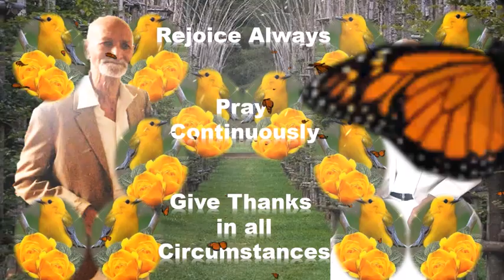Cyril Albert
In memory of Cyril Albert...a unique and special person gifted by the Divine...
...the spiritual journey continues...
...let us pray for each other...